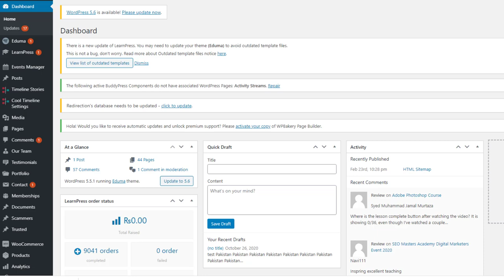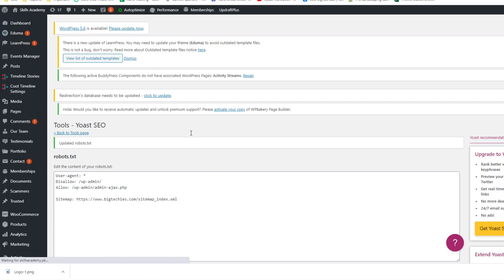How to Optimize Robots.txt